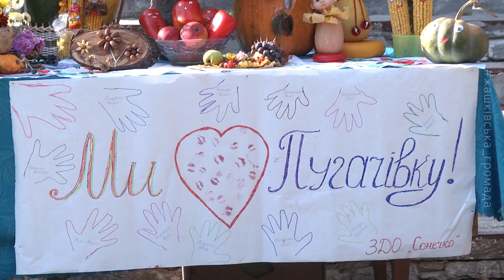Святкування Дня села в Пугачівці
Коли осінь стукає у двері, святкують День села жителі мальовничого Пугачівського краю – люди різної долі, різних професій, уподобань, але зі спільним почуттям – любов'ю до малої батьківщини.
Цьогоріч святковий захід проходив 22 жовтня, на подвір'ї Пугачівської філії КЗ «Жашківський МБК», де було облаштовано імпровізовану сцену, кілька колоритних фотозон,  представлено виставку творчих робіт сільських умільців Людмили Снігур і Надії Загородньої та вихованців гуртка «Умілі руки» Пугачівської філії КЗ «Жашківський МБК» .
  На належному рівні організували  урочистий концерт, в якому взяли участь місцеві аматори сцени, зокрема – учасники фольклорного колективу «Барвінок» Пугачівської філії КЗ «Жашківський МБК», працівники та вихованці Пугачівського ЗДО (ясла-садок) «Сонечко» ,учні Пугачівського ЗЗСО І-ІІІ ст., та працівники КЗ «Жашківський МБК». Вітали винуватів свята голова Жашківської територіальної громади Ігор Цибровський, депутат Жашківської міської ради і директор ТОВ «Тікич-Агро» Тамара Карпович, староста села Валентина Мамочка, настоятель Церкви Покрови Пресвятої Богородиці с. Пугачівка Сергій Клочан, пастор Церкви адвентистів сьомого дня с. Пугачівка Яків Поворознюк, директор Пугачівської школи Інна Бабійчук, голова первинної ветеранської організації та завідувач музейною кімнатою у Пугачівці Михайло Таран.
  За сприяння депутатів, виконкому та апарату виконкому Жашківської міської міської ради, відділом культури, молодіжної політики, спорту та туризму були виділені кошти на організацію проведення заходу та, зокрема придбання короваїв і подарунків, які вручено найстаршій і наймолодшому жителям села, найстаршому подружжю і найстаршому вчителю, лікареві, який пропрацював 34 роки в сільській амбулаторії і шанованому жителю села Михайлу Тарану, завдяки ентузіазму та плідній роботі якого в Пугачівці створено одну з кращих музейних кімнат Жашківської громади.
  Продовжилось святкування народними гуляннями з частуваннями та дискотекою. Організатори, а це працівники та вихованці Пугачівської філії КЗ «Жашківський МБК» і відділ культури, молодіжної політики, спорту та туризму Жашківської міської ради, доклали максимум зусиль, аби заходи з нагоди Дня села залишили в серці кожного учасника та глядача чудові враження.